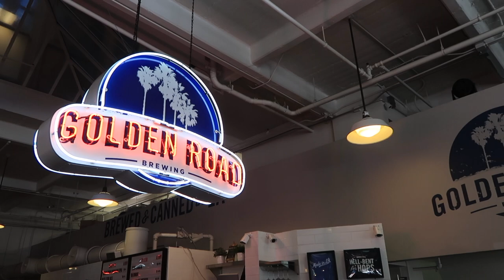The Last Bookstore & Grand Central Market in Downtown Los Angeles California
The Last Bookstore and Grand Central Market are most see places to go when you visit L.A.